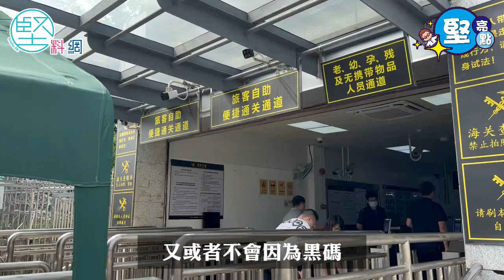【堅亮點】「黑碼」明取消市民表歡迎 議員恐更多港人不留港消費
今年初香港與內地全面恢復通關後，兩地居民雙向奔赴日益密切，但一直以來出入境內地仍須預先填寫並掃描俗稱「黑碼」的「健康申明卡」，不少市民感到不便。

據中國海關總署10月26日通告，根據《中華人民共和國國境衞生檢疫法》及其實施細則的有關規定，海關總署決定自2023年11月1日零時起，出入境人員免於填報《中華人民共和國出/入境健康申明卡》。

《堅亮點》記者30日下午來到香港西九龍高鐵站了解，有訪港旅客表示當日由內地出境到香港仍要掃描「黑碼」，但對取消「黑碼」消息表示歡迎，認為方便了過關。

對於取消「黑碼」，立法會議員田北辰表示應該一早取消，認為疫情過去再做無意思，但他擔心一但取消「黑碼」後，因出行更方便，間接導致會有更多港人不留港消費，對本港經濟有影響。對於這個講法，立法會議員陳恒鑌有相反解讀，認為不但方便了港人出行，也方便了內地旅客來港。

記者：燊亮